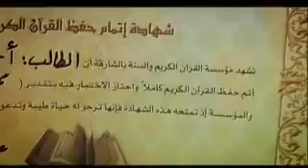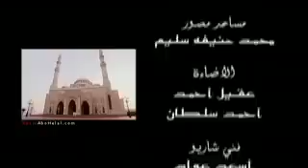Iqra Ahmed Bukhatir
Read ..
Read My Brother, And Recite the Qur'aan
Lift your Voice, Let the World Listen,
Read the Word of Allaah, So that We Heal Our Souls,
So That We Feel Faith Deep Inside us.

Thanks